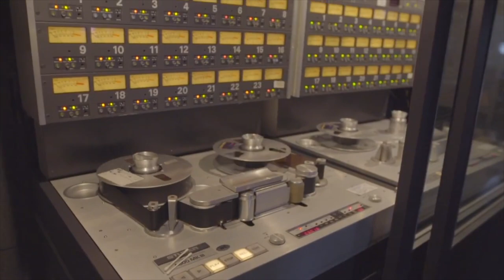Ajaye Jardine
Ajaye tells you why she is a part of Crowd.